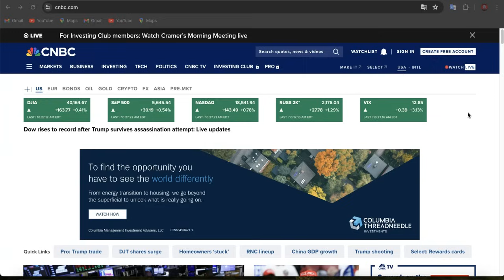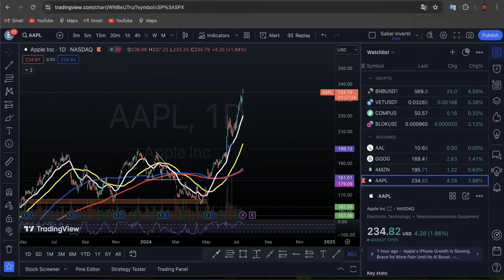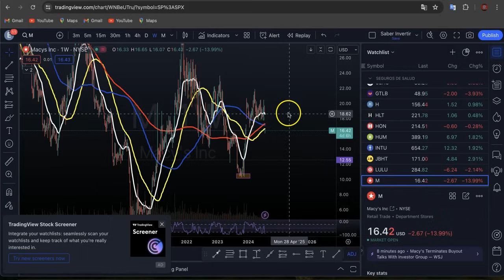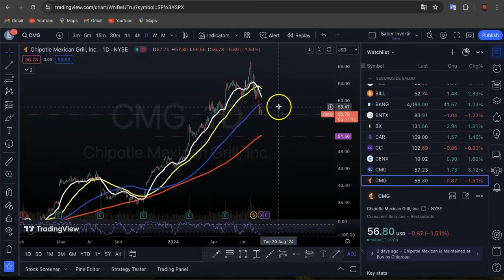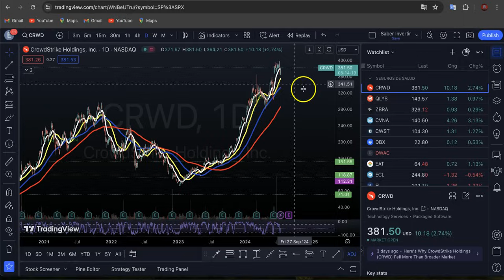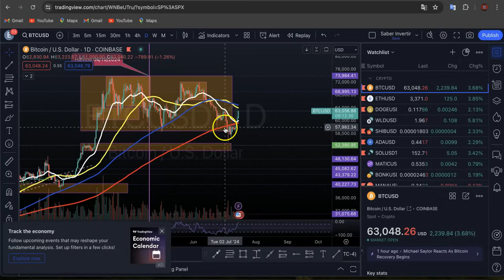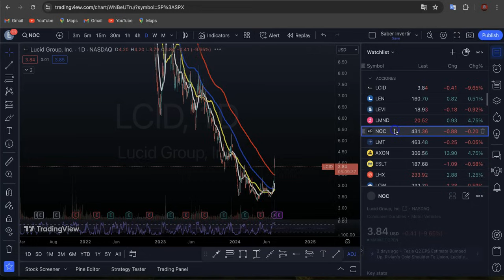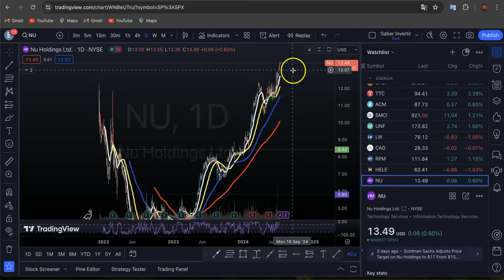Mercados se Mantienen Verdes Antes de Powell! Continúa el Rally en AAPL! Recortes de Tipos